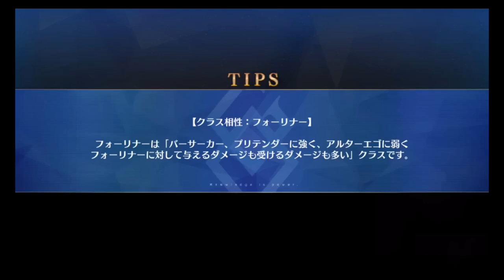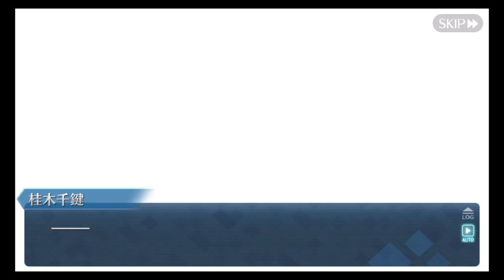Fate/GO 240715 1403 22 踊るドラゴン･キャッスル！ ～深海の姫君とふたつの宝玉～ 2024 07 15 14 03 04